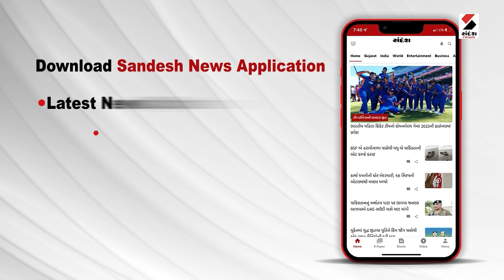Ahmedabad Rain News : અમદાવાદ શહેરના કેટલાક વિસ્તારમાં વરસાદ | Gujarat Monsoon 2023 | Heavy Rain